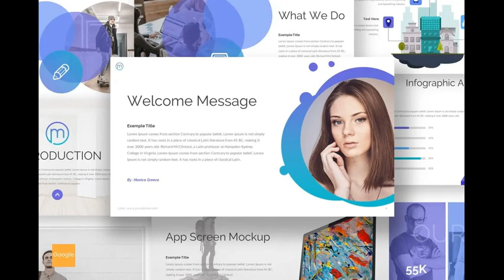Marval - Google Slides Template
Marval - Presentation Template is a Minimalist, Creative, Unique presentation template for commercial enterprise or personal use, creative industry, business and many more. If you're looking for unique,different design with professional presentation get this presentation now!